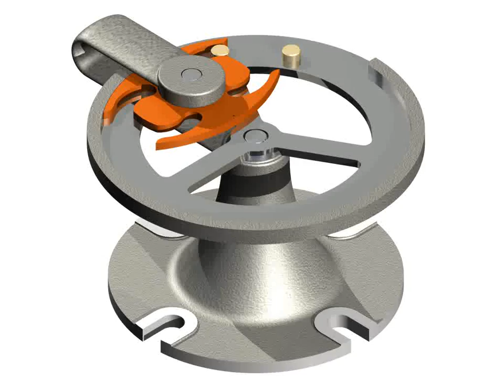Intermittent Drive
by applying Search with the full name of this project.

Original project made with Autodesk Inventor 2014 as a Dynamic Simulation. The action is due to a imposed motion applied to the „Wheel - In” (10 rot/min = 60 deg/s) in both senses. The simulation does not include any friction or collision restitution.

The „Wheel - In” rotates and the two pins collides with the side walls of the „Wheel - Out”. This is the source of the „Wheel - Out” rotation. Remarkable is that the „Wheel - Out” rotates 180° for only 90° rotation of the „Wheel - In”.

The small clearance between the pins and the „Wheel - Out” channels, on one hand, and the „Wheel - Out” and the wall of the „Wheel - In”, on the other hand, permit us to see which sides of the parts collide during the movement. If you have good eyes then you can see in the animation the little displacements of the mobile parts within their respective clearances.

The mentioned displacements are obvious also if you look to the velocity graph in the „Output Grapher.jpg” picture.

Some extra details are necessary. The channels geometry in the „Wheel - Out” is pretty difficult to be defined because there are moments when both pins are in contact with the „Wheel - Out”. The geometry presented here is a rough solution - because of the limited reasonable time I spent with this project. Another important detail is connected with the Inventor software. The combination „Contact Set” / „Activate Contact Solver” works perfect in manual movement of the parts, but it is not  taken in consideration when you try to create an animation with Inventor Studio - I did not know this... This is why I used the Dynamic Simulation with data transfer to Inventor Studio by using the „Publish to Studio” tool.

If you use Inventor, you have to download all the files in a single directory, then open the .iam file with Inventor 2014, 2015..., enter Environments/Dynamic Simulation and click on Play button. Instead of 6500 images you can apply 1300 images if you have to wait too much for the simulation (see the Output Grapher.jpg picture).